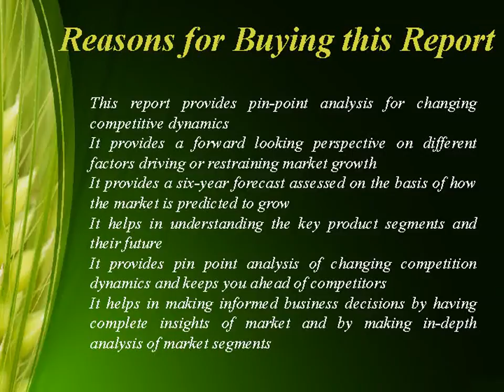Global Agriculture Utility Adjuvants Market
It provides the Agriculture Utility Adjuvants industry overview with growth analysis and historical & futuristic cost, revenue, demand and supply data.